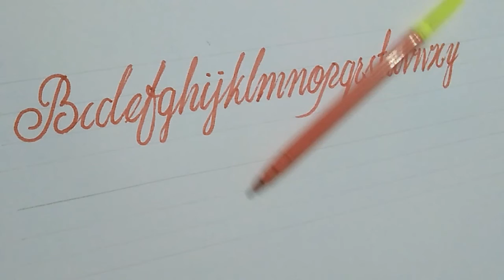Start From B